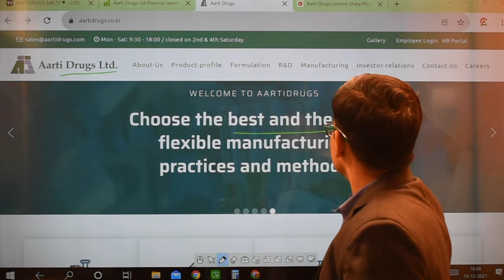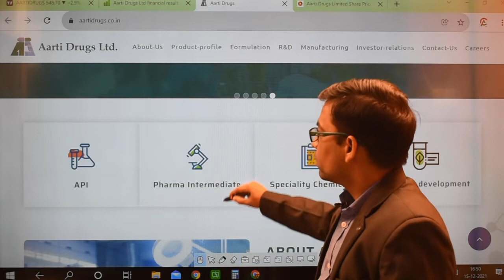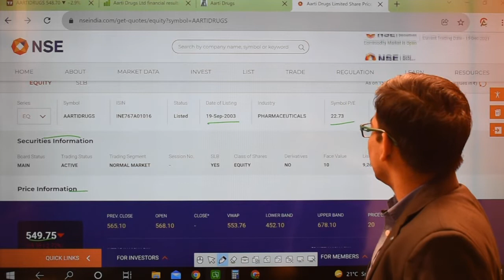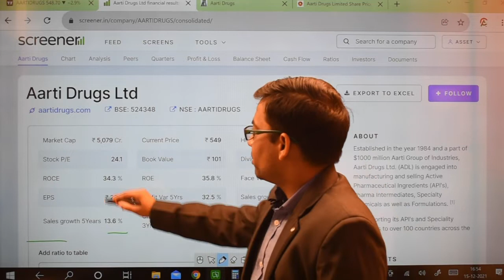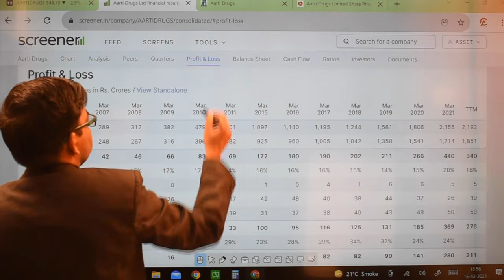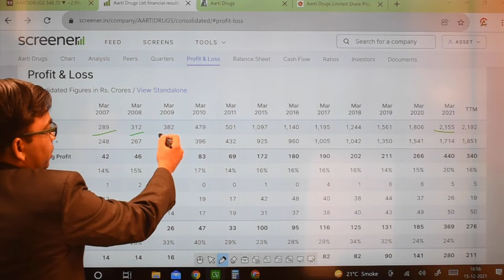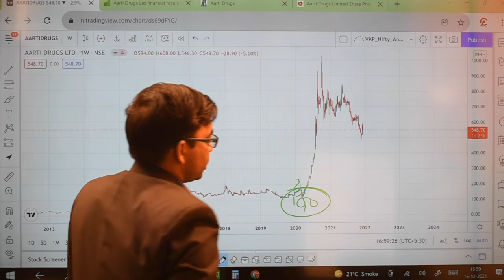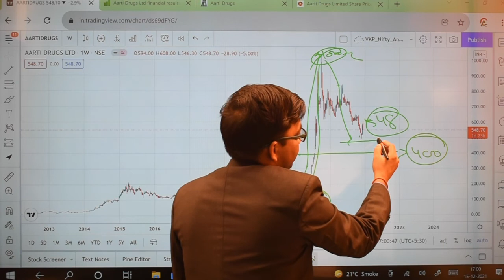Arti drugs share complete analysis 2021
Description
Hello Dear Traders/Investors,

Welcome to Asset Compounders YouTube channel. We created this channel to make India a bit more active in Stock Market.
Everyone knows about the stock market and also they want to enter this world of excitement but very few of us are able to understand complexity of it.

"Asset Compounders" make you able to Learn & Earn from Stock Market. We provide online and offline training which help you to make more knowledgeable and experience person in stock market.

What can you learn with us?

Fundamental and Technical Analysis,
Future and Option Strategies,
Cash, Currency and Commodity Market
Portfolio management and a lot more courses.